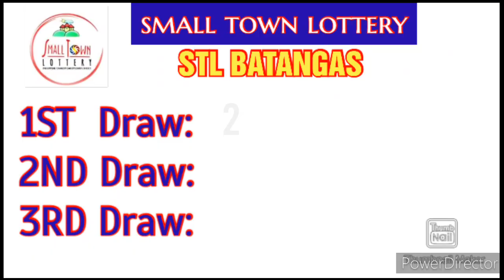STL BATANGAS RESULT TODAY 1ST DRAW SEPTEMBER 15, 2022 11AM RESULT